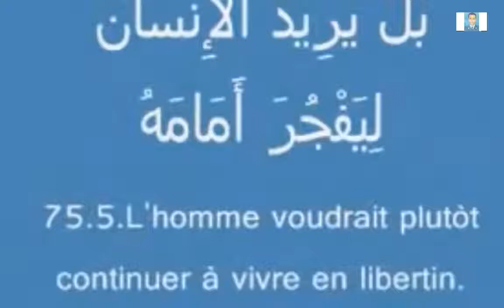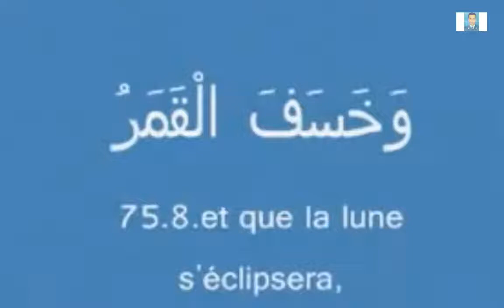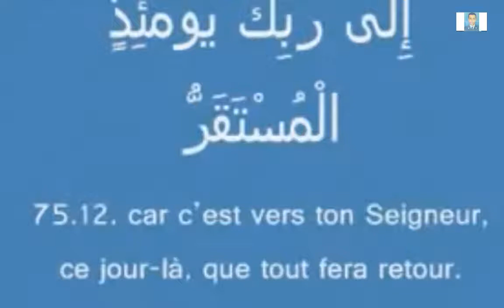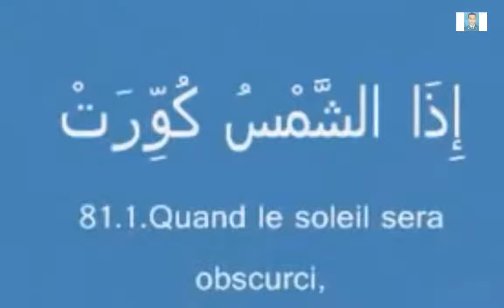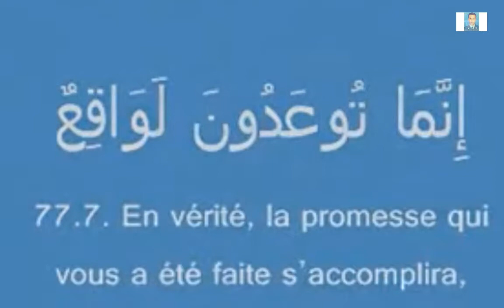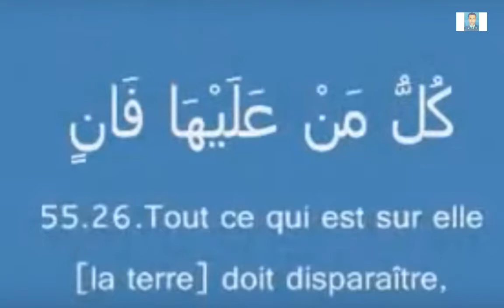Une émission de France 2 évoque des vérités scientifiques que le Coran a révélé il y a 1400 ans..